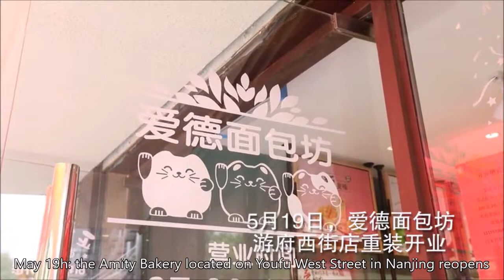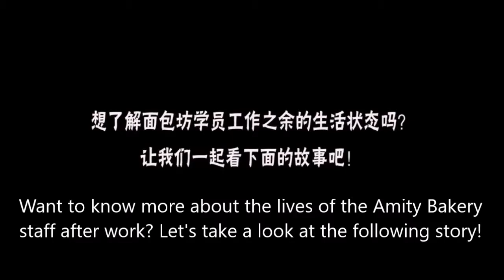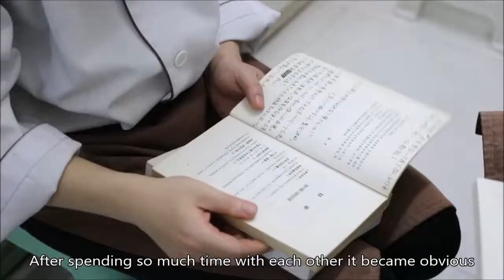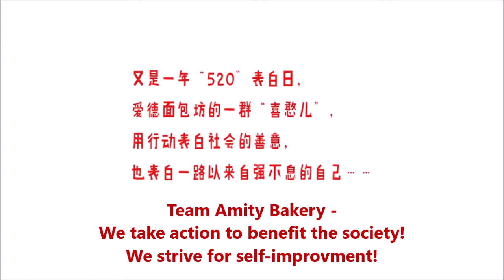Vocational training at the Amity Bakery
Zhuang Yuan Bo and Chen Bo receive vocational training at the Amity Bakery. This is their story!